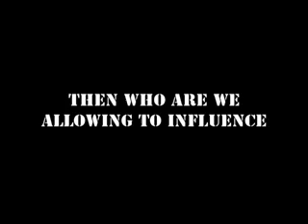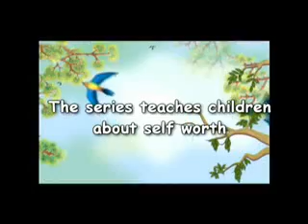Gen X Media with Rebecca Nhep in Cambodia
This media company seeks to influence Cambodian society for Christ through media.